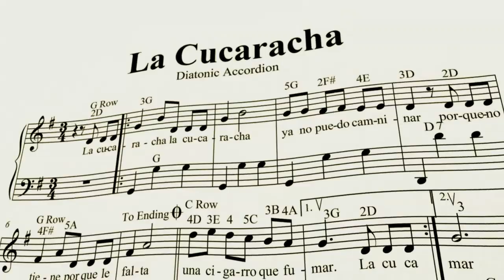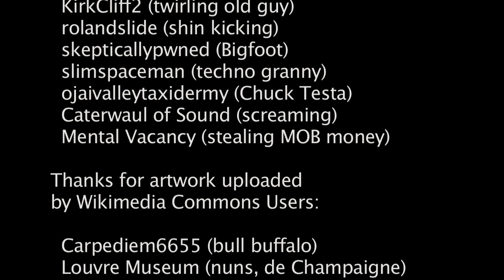Reminiscing is Painful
Sincere apologies and thanks to Little River Band.

Vocal stylings: Aaron Jaffe
Audiovisuals: Philberts

Thanks for Creative Commons and YouTube sharing by:

  chewyx47 (head explosion)
  KirkCliff2 (twirling old guy)
  rolandslide (shin kicking)
  skepticallypwned (Bigfoot)
  slimspaceman (techno granny)
  ojaivalleytaxidermy (Chuck Testa)
  Caterwaul of Sound (screaming)
  Mental Vacancy (stealing MOB money)

Thanks for artwork uploaded by Wikimedia Commons Users:

  Carpediem6655 (bull buffalo)
  Louvre Museum (nuns, de Champaigne)
  BotMultichillT (U.S. Navy concert)
  Anagoria (dancing rats)
  Stanitsa JoJan (dancing cossacks)
  JoJan (cossack backdrop)
  Ed Fitzgerald (Lucas Cranach "Paradise")

Park walk drawings by Jane Holish

Archive.org clips:

  HAGAS for "Wide Open" Live concert
  Nosferatu
  Soundie - The Hut Sut Song